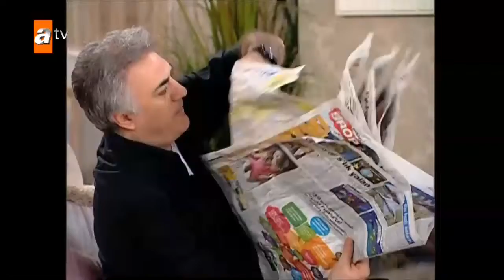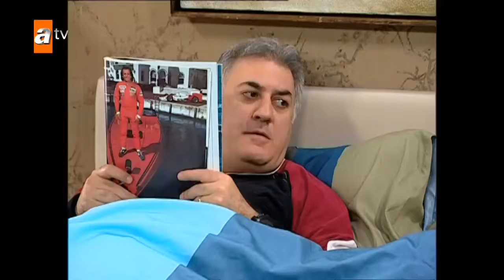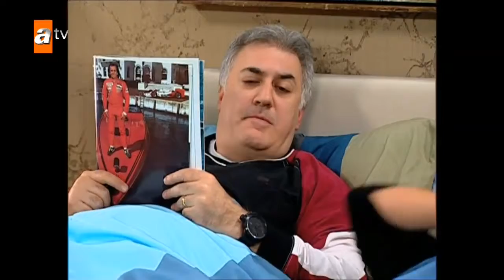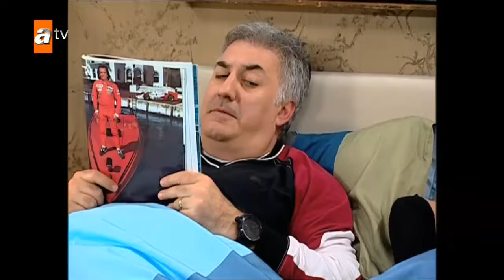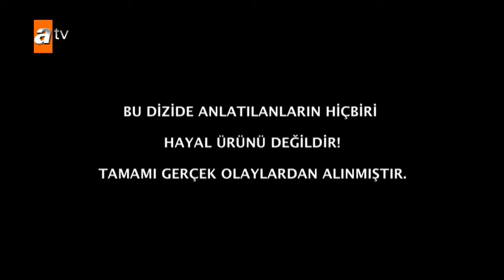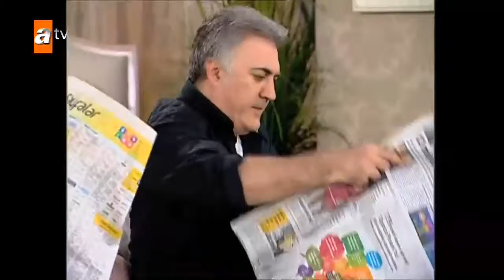Çocuklar Duymasın 32. Bölüm (ATV)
Dizide birbirine katlanamayan, ayrılığın eşinde yaşayan karı-koca ve onların evli kalmalarını zorunlu hale getiren iki çocuğundan oluşan bir ailenin birbirleri ve .

Meltem, çeşitli oyunlar yapıyor. Meltem, Halukun artık kendisini çekici bulmadığını düşünmektedir. Gönül ile dertleşen Meltem, Halukun ilgisini çekmek için .

RESMİ SİTELER ◅ ▻ FACEBOOK ◅ .